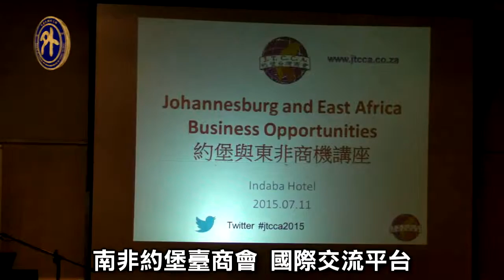東非投資講座 臺商踴躍參與